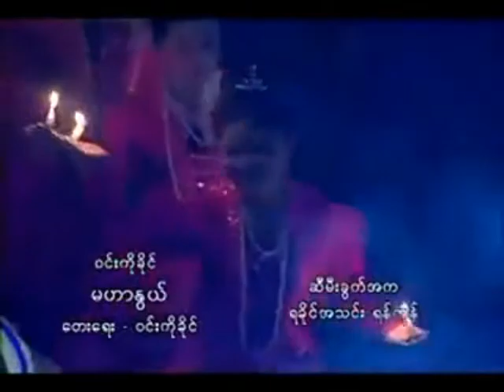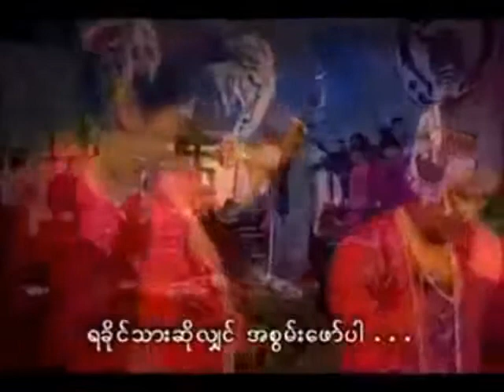မဟာႏြယ္ ေတးဆို ဝင္းကိုခိုင္ ေတာင္းဆိုသူ ေအာင္သန္းေခ်